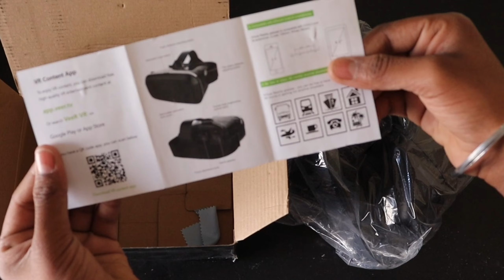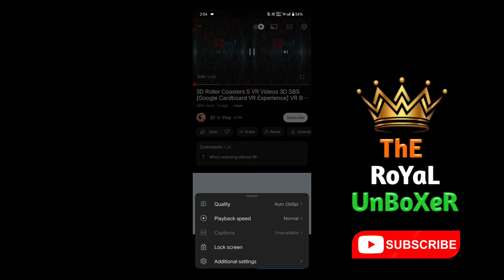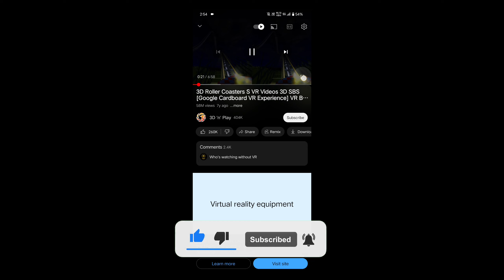VR Box मजे ही मजे 😜 3D Virtual Reality 360 Headset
Hello guys in this Video I have Unbox 3d Vr Box Headset If Guys you want to purchase this 3D VR Box then you can purchase by following link

Link -

Video Shoot By - canon EOS200d
Edit by - Kinemaster Apk